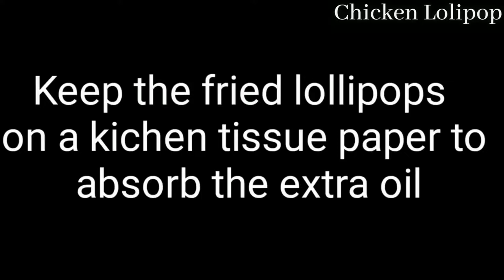Chicken Lolipop [ Super Easy And Crispy Chicken Lollipop]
Chicken lollipop are everyone's favorite. It is especially for all the foodies who love desi Chinese foods.

Lollipops are versatile, yummy and extremely easy to make. And the best part is you can easily make them at home like restaurants.